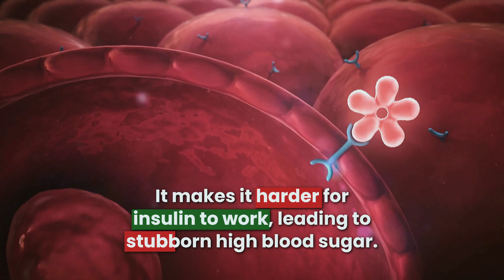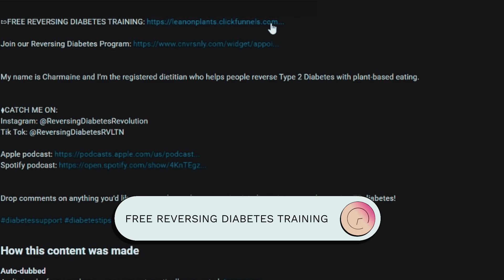10 Reasons Why Your Blood Sugar Is Not Coming Down‼️